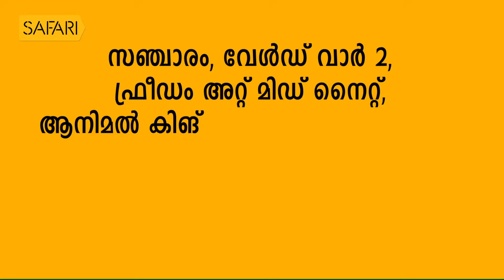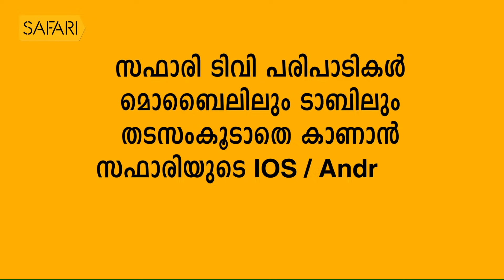| Bhadran 14 | Charithram Enniloode | Safari TV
Charithram Enniloode |  Bhadran 14 |

|| ANTI-PIRACY WARNING ||